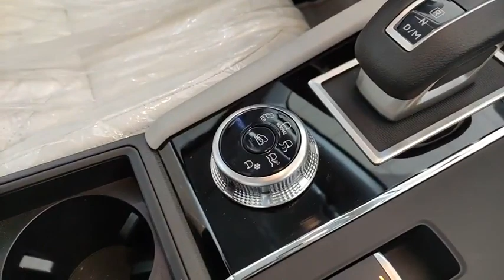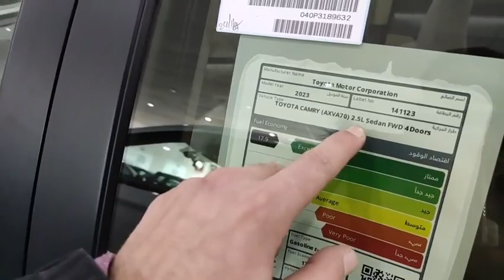All New 2023 Chevrolet Tahoe Luxury SUV Black Edition Has Arrived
Hello every one welcome to my channel.do you want to buy & sale some thing please watch my video.my channel made video about how to buy and sale every thing.All New 2023 Chevrolet Tahoe Luxury SUV Black Edition Has Arrived.